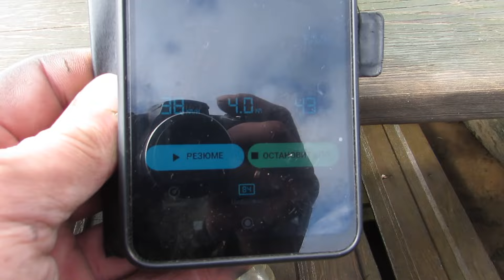Вихрь 20 из 70-х! Расход бензина на полном газу. Лодка Казанка. 1 литр бензина.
Проверил расход бензина лодочного мотора Вихрь 20 70-х годов выпуска в полный газ на лодке Казанка.